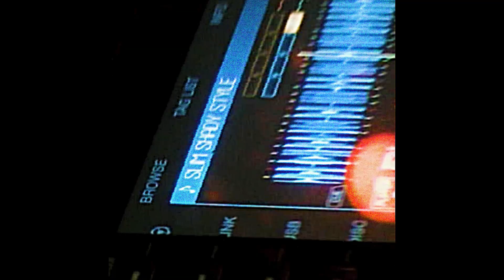Lizer - мечта (feat. Highself) / промо-ролик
промо-ролик — это видеоролик, цель которого — подсветить песню. он используется для того чтобы привлечь внимание к уже вышедшей песне. промо-ролик не является музыкальным видеоклипом. промо-ролик и музыкальный клип - это разные вещи.

следуй за ней с 03.11 по 15.12